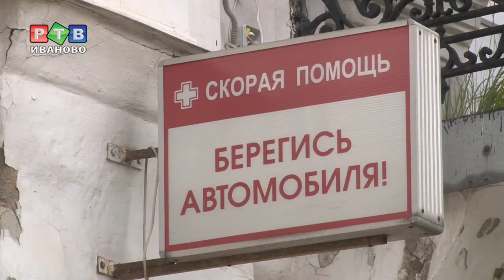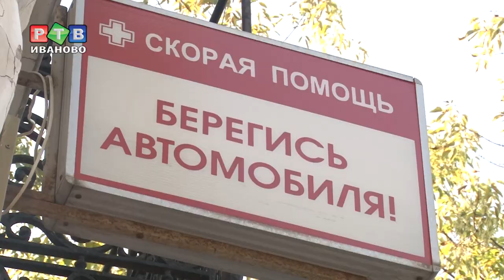Не мешай работать скорой помощи!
Долгое время врачи и фельдшеры выездных бригад оставались беззащитны перед  буйными пациентами. Теперь законодатель ввел административную и уголовную ответственность за препятствование работе скорой.